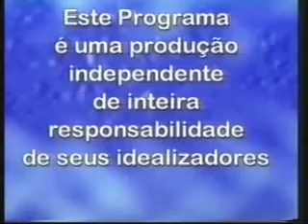Prefeito Aguas Mornas Pedro Fco Garcia 3245-7252 - 21.02.2014